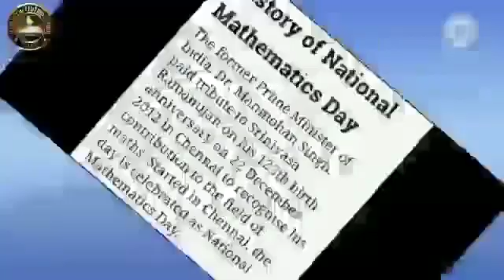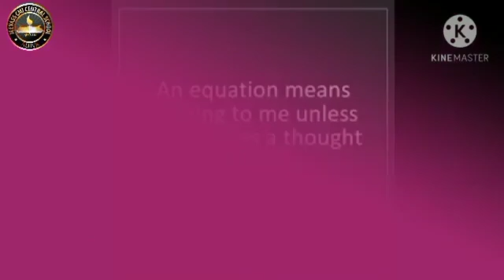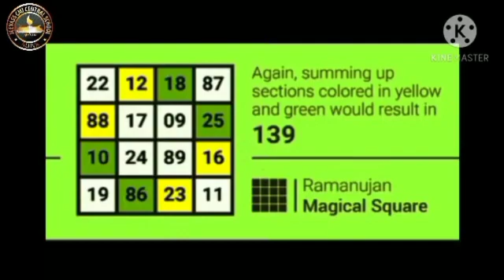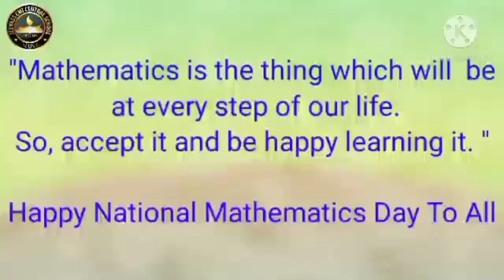NATIONAL MATHEMATICS DAY 2020 - 133rd Birth Anniversary of Srinivasa Ramanujan.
Video presentation made by the students of  class VIII, in connection with the 133rd birthday of the Great Mathematician Sri. Srinivasa Ramanujan